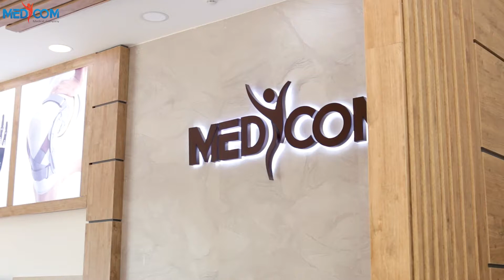MEDİCOM Ortez Protez Mərkəzi